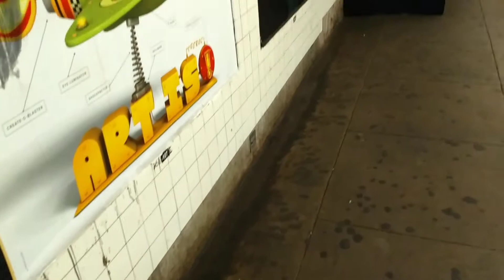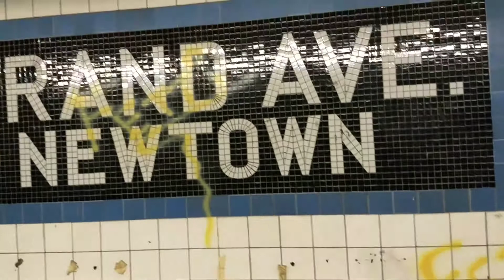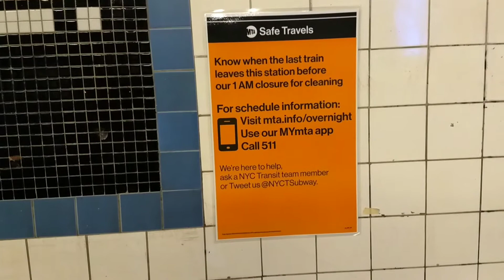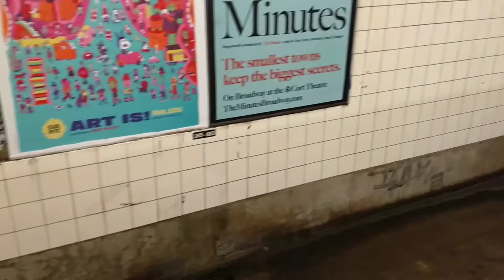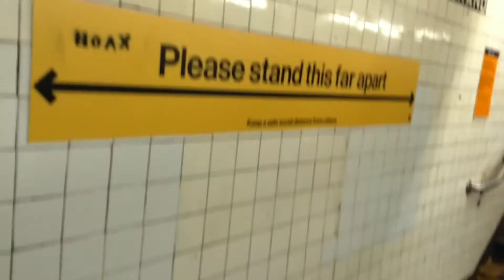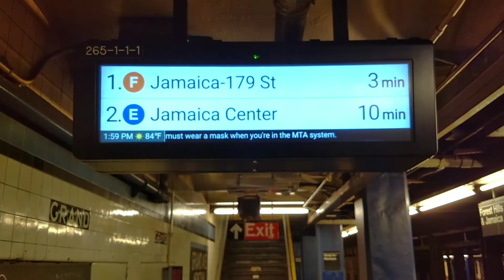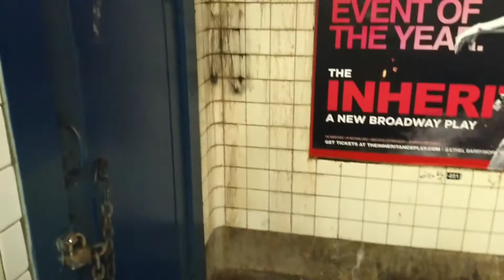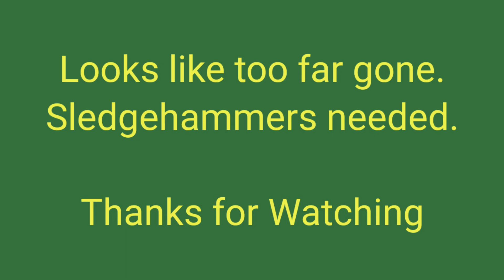Revisit Worst Queens NYC Subway Sta after MTA Covid19 "clean up." Grand Ave-Newtown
Follow up to April, 2019 video of filthy and unhealthy Queens NYC subway station. Almost 15 months later and after MTA's station and subway car Covid19 clean up efforts, this Grand Ave-Newtown Sta remains filthy and unhealthy. A link to original video at closing.